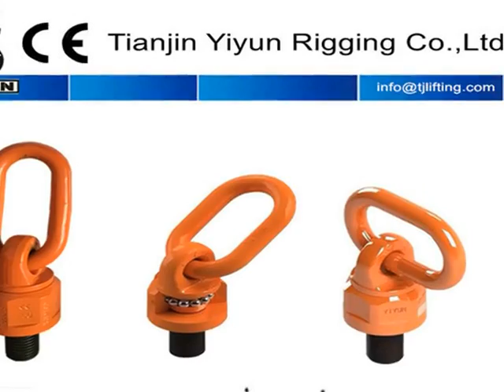360 swivel hoist ring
A leading Rigging Hardware &Hoist Rings manufacture in China, mainly manufacturing G80 Rigging Hardware&Lifting Tools etc.